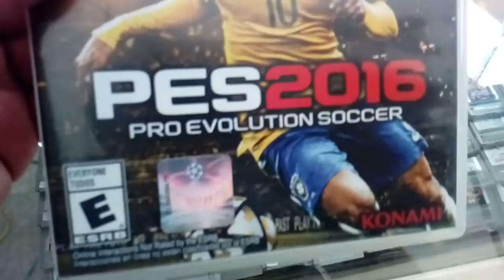PES 2016 PlayStation 3